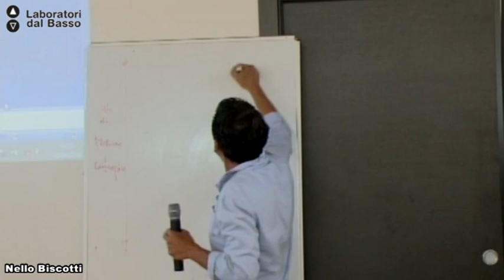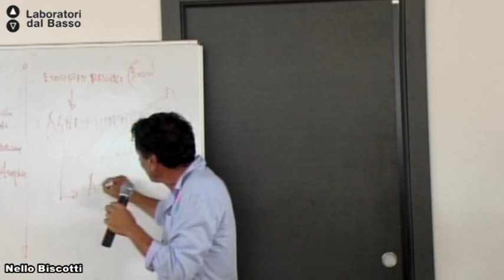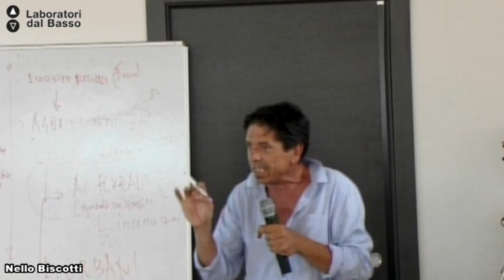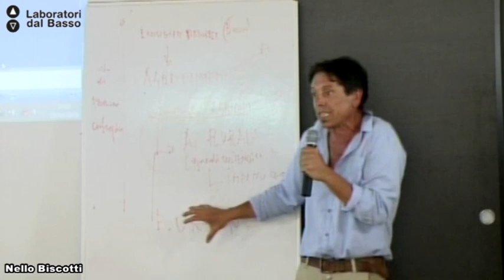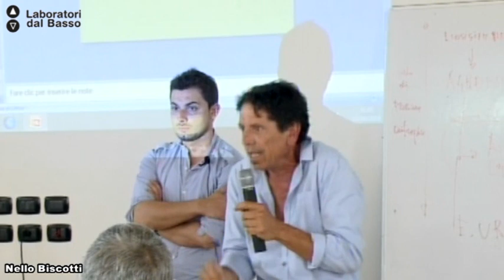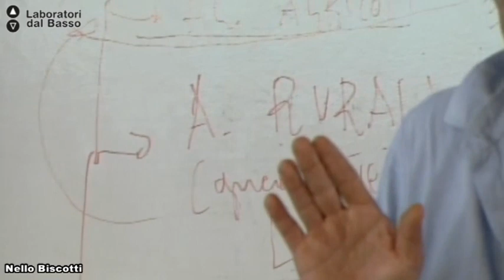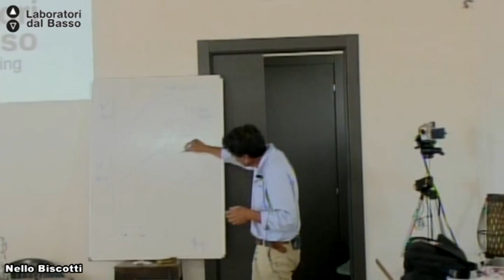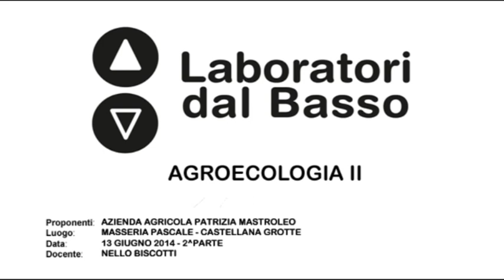Ldb Agroecologia 2_01 (parte 2) Biscotti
Lezione 01 (parte 2): Erbe spontanee
Docente: Nello Biscotti
Contenuti: importanza delle erbe spontanee e della biodiversità

Luogo: Masseria Pascale - Castellana Grotte (BA)